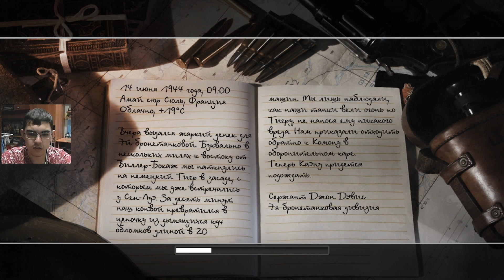Как-то ИЗИ. Call of Duty 2.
Продолжение серии игр про войны. В этот раз продолжение cod 2 уже с улучшенной графикой, где, наконец-то, убрали шкалу здоровья.